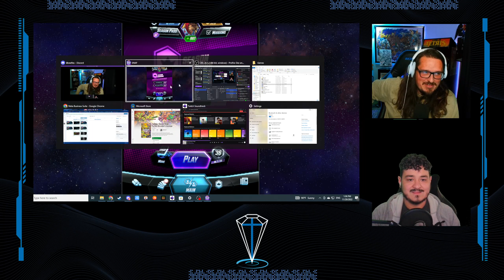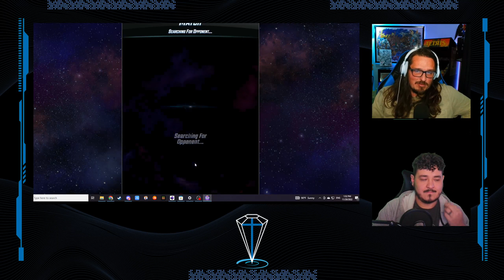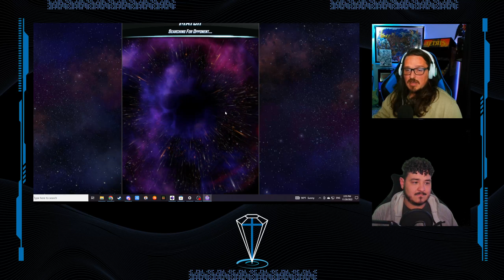Jamie Harris from New Hope Foursquare in Salem Oregon and Satellite Gaming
Today, Steve Talks with Jamie Harris about New Hope Foursquare in Salem, OR, as well as about Satellite Gaming, a ministry that points students to Jesus by building relationships through video games.
They also...try...to play Shredder's Revenge. It, uh...it doesn't go the way they planned... -- Watch live